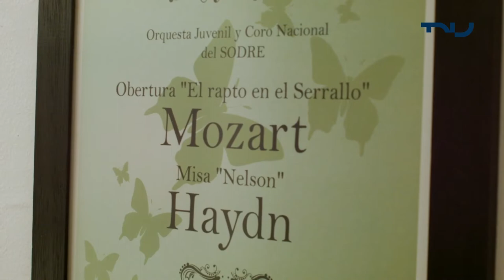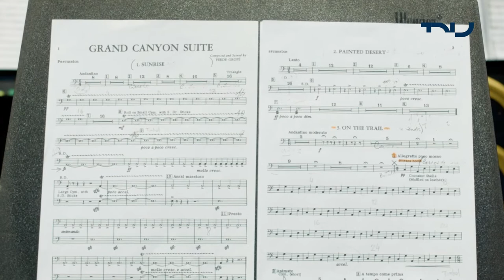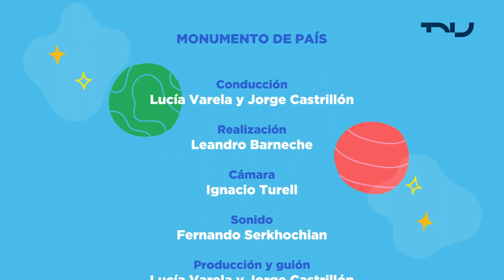Monumento de país - Patrimonio musical